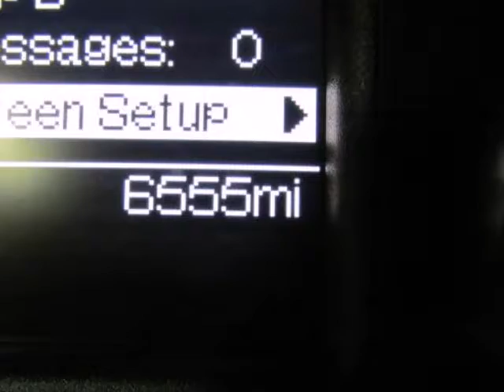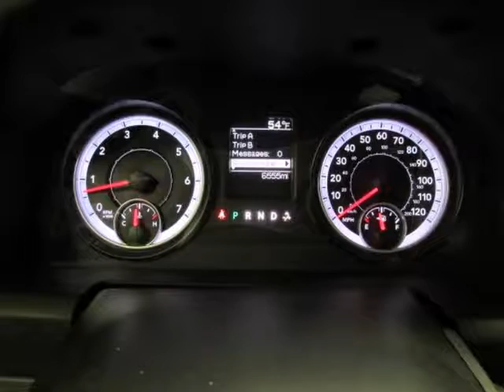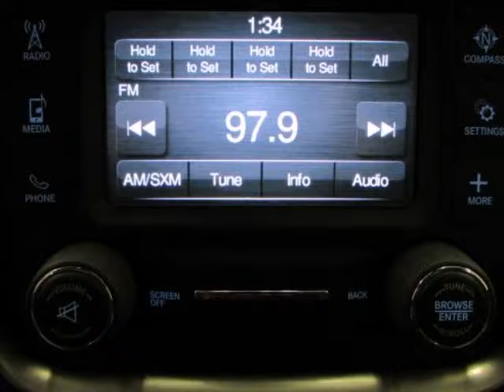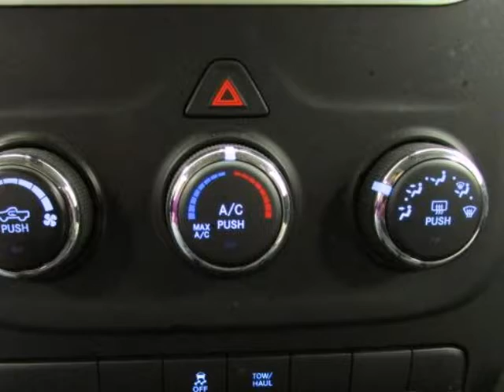Used 2014 RAM 1500 Express Gainesville TX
Hoyte Dodge RAM Chrysler Jeep is proud to offer Gainesville TX this used 2014 RAM 1500 Express White HEMI 5.7L V8 Multi Displacement VVT.

2300 N. HWY 75